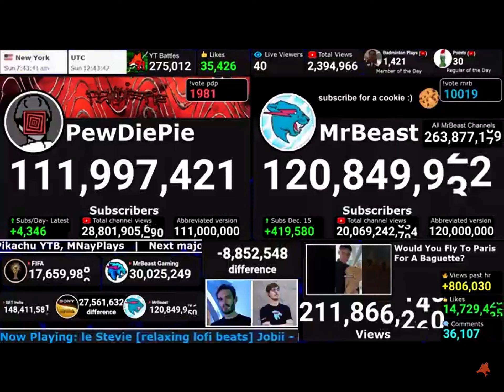Mrbeast hits 121M🔥 500K/day